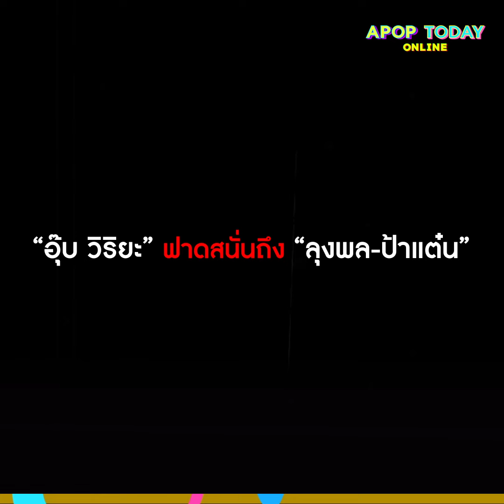“อุ๊บ วิริยะ” ท้าเหยียบหัว ยันหนังกกกอก ไม่เอี่ยว “น้องชมพู่” หัวเราะร่าทำสำเร็จ | Apop Today Online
อุ๊บวิริยะ ท้าเหยียบหัว ยันหนัง กกกอก ไม่เอี่ยว น้องชมพู่ หัวเราะร่าทำสำเร็จ | Apop Today Online